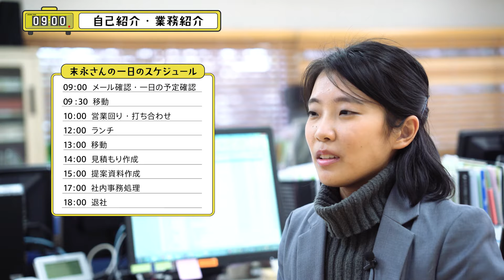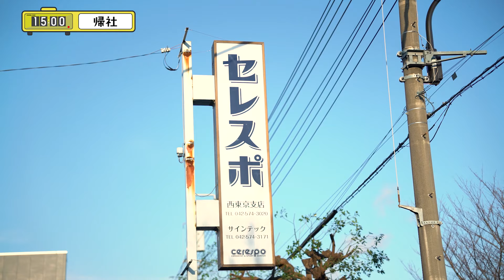【イベント業界の1日】裏側を支える営業の仕事とは？ _（株）セレスポ _ 前編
ハタチのトビラは “将来の選択肢” を知ることで「自分の可能性を広げる」チャンネルです。ジョブシャドウイングという手法を用い、社会人の1日に密着した動画を制作しております。今回は、株式会社セレスポの仕事に密着です。3本立ての1話目になります。

📹2話・3話はこちら

📱SNSからも情報発信中！

※この撮影は、公益社団法人映像文化製作者連盟が作成する「映像制作における新型コロナウイルス感染予防対策ガイドライン」に基づいて、感染防止対策に細心の注意を払って取り組んでおります。